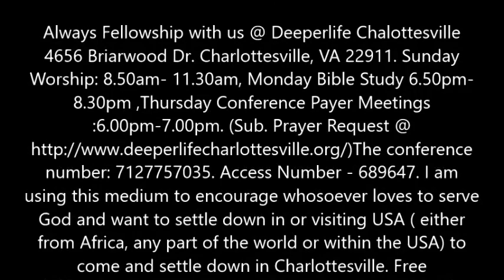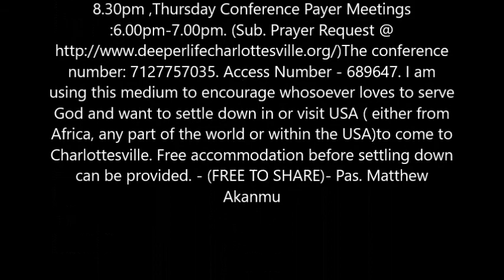THE DECEPTIVE MIRACLE WORKING FALSE PROPHET BY PAS. W.F. KUMUYI